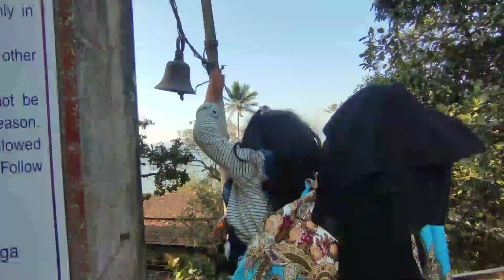Karhateshwar JAIGAD🥰 ||Saairah vlogs